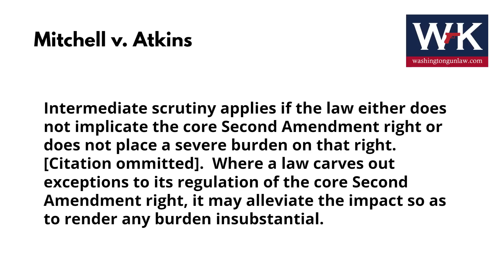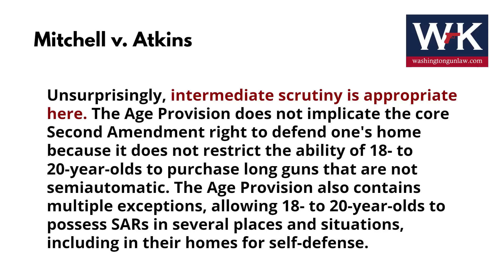How the Challenges to Initiative 1639 Are Getting a Do-Over.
Washington Gun Law President, William Kirk, discusses the recent agreed motion and order to grant review, vacate the previous ruling and remand the matter for new consideration in the matter of Mitchell v. Atkins.  This case was one of the earlier challenges to Initiative 1639, and challenged the new laws on two separate grounds.  At the time that Mitchell was decided, the Court was quite proud of the intermediate scrutiny analysis applied and how it led to the easily conclusion to dismiss the suit.  Now both sides recognize that the rule of law has changed significantly and that this case was decided on the wrong grounds.  Therefore, it's time for a do-over.  What does this all mean to you?  Learn this and arm yourself with education.

Forgotten Children's Fund Toy Drive.
Remember, you can help out the Forgotten Children's Toy Drive by stopping by and dropping off a toy or making a donation at Securite Gun Club.  Washington's nicest indoor shooting facility is located right there in Woodinville, WA.  Stop by Tuesday - Sunday, 11am - 7pm and drop off a toy, or make a donation for the Forgotten Children's Fund.

Securite Gun Club
11910 Woodinville Drive
Woodinville, WA 98072